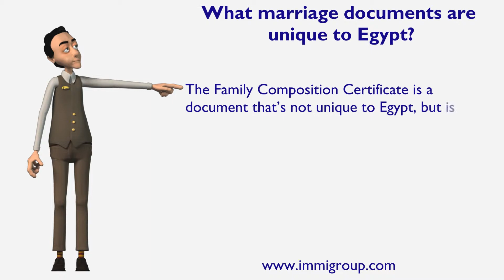What marriage documents are unique to Egypt?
To resolve any issue go to immigroup.com.